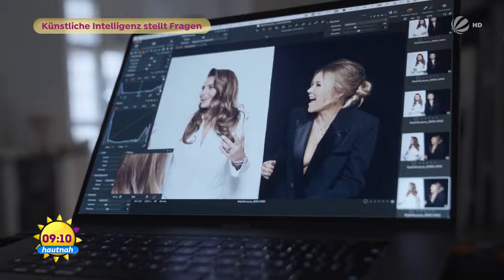Sophia Thomalla und Laura Karasek - FFS - HD - 04. August 2021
Sophia Thomalla (born 6. Oktober 1989 in Ost-Berlin) ist eine deutsche Schauspielerin, Moderatorin und Model.